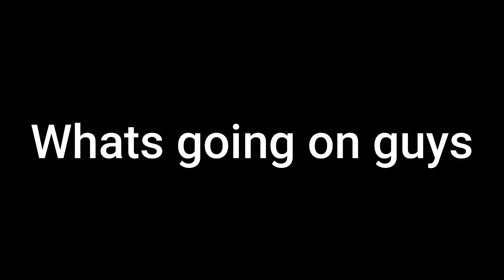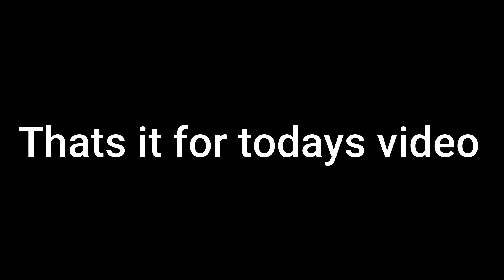I 1v1'D my Fan (Roblox Arsenal)